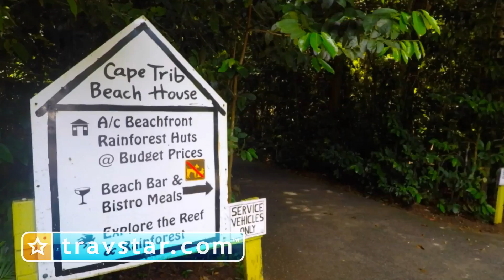Cape Trib Cabins Logo